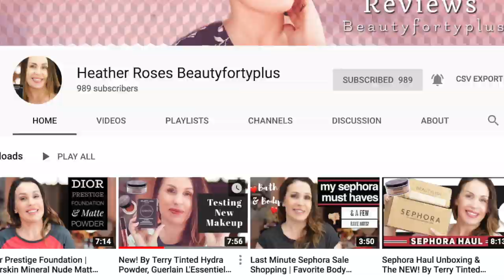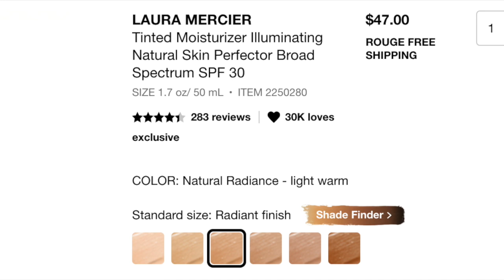NEW LAURA MERCIER TINTED MOISTURIZER AND ILLUMINATING TINTED MOISTURIZER ON MATURE SKIN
We have one more foundation review before I do my NEW FOUNDATION ROUNDUP review video coming this week!!  I was asked if I would review the new version of the Laura Mercier Tinted Moisturizer.  I used to wear this for years in the past and was excited to try the new version.  I hope you enjoy this review.

FOR REFERENCE- My skin type is mature, dry, rosacea-prone. I am 51 years old and my issues are hyperpigmentation, keeping rosacea at bay, and general anti-aging.

Products Mentioned:
Laura Mercier Tinted Moisturizer in 2C1
Laura Mercier Illuminating Tinted Moisturizer in Natural Radiance
Laura Mercier Flawless Fusion Concealer in 2C
Laura Mercier Color Fusion Blush in Chai
Giorgio Armani Sculpting Brush
MAC BLUSH BRUSH
On My Eyes:
Chanel Blurry Mauve Quad
Chanel Stylo Yeux in Black Wood
Chanel Stylo Yeux in Purple Choc
Chantecaille Faux Cils Longest Lashes
Tom Ford Fiber Gel
LIPS:
Tom Ford Luxe Lipgloss in Frantic
POWDER
Hourglass Ambient Powder Palette
Hourglass Ambient Brush

It Cosmetics Heavenly Complexion Brush
Charlotte Tilbury Sculpt and Powder Brush
Earrings- Kendra Scott ON SALE!

MY FOUNDATION MATCHES:
Kosas Tinted Face Oil in shade 4
Westman Atelier Foundation Stick - III, IV
Tom Ford Stick Foundation 5.5 Bisque- winter, 6.5 Sable- summer
Chanel Vitalumiere Aqua- 30, 32,
Chanel Les Beiges 30
Chanel Sublimage Tint- 30
Giorgio Armani Luminous Silk- 5
La Mer Foundation- Sand and Natural
It CC Cream - Medium
Nars Radiant Foundation- Vallauris
Nars Sheer Glow in Patagonia
La Prairie Concealer + Foundation in Warm Beige
Becca Aqua Luminous Foundation in Beige